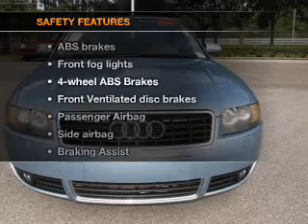2005 Audi A4 - Tampa FL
Year: 2005
Make: Audi
Model: A4
Trim: 1.8T
Engine: 1.8 liter inline 4 cylinder 20 valve
Transmission: Automatic CVT
Color: Aquamarine Blue Metallic / Black Roof
Mileage: 54215
Address:
7201 West Linebaugh Avenue